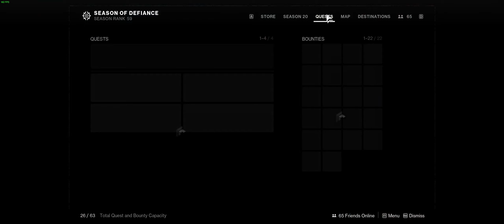Destiny 2: Infinity Trials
Hey Peeps